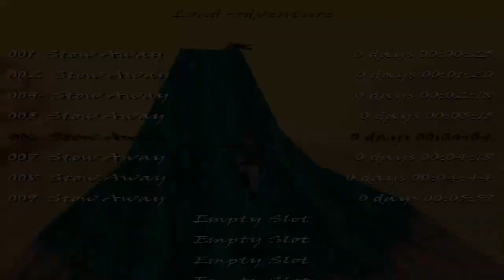Tomb Raider: (Niveles de autor) Stow Away (Demo)